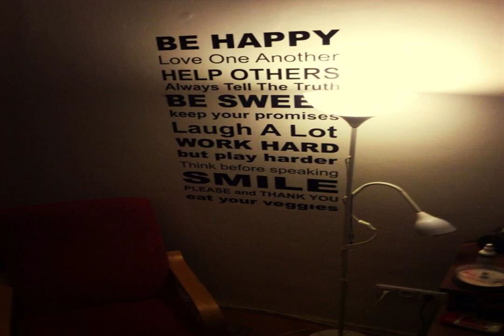HIDE WINTER Lighter Cabin DAY OFF REFLECTIONS still need Things Give yourself